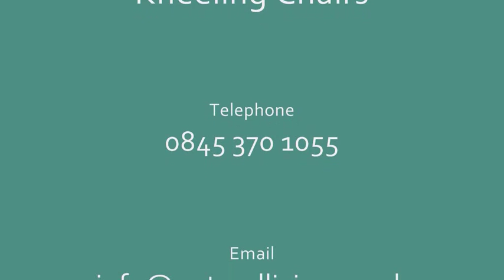Kneeling Chairs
Video catalogue of kneeling chairs and kneeling stools. UK's No.1 supplier of Kneeling Chairs and Kneeling Stools | kneeling chairs